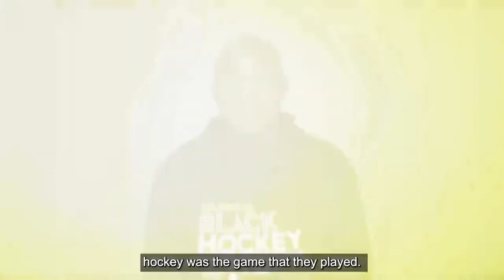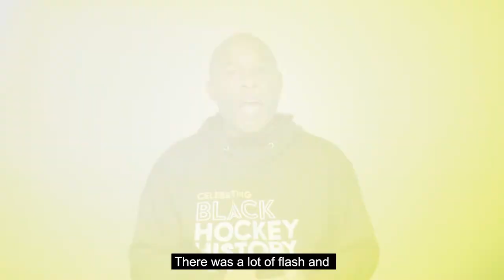Coloured Hockey League of the Maritimes | Toronto Marlies x Black History Month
Did you know the long rich history of Black Canadians in organized hockey dates all the way back to the 1800s?